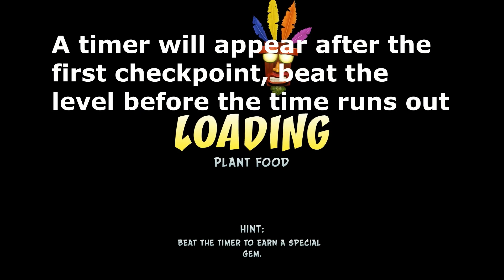How To Get The Yellow Gem - Crash Bandicoot 2 NST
How to get the yellow gem in Plant Food in Crash Bandicoot 2 N Sane Trilogy.